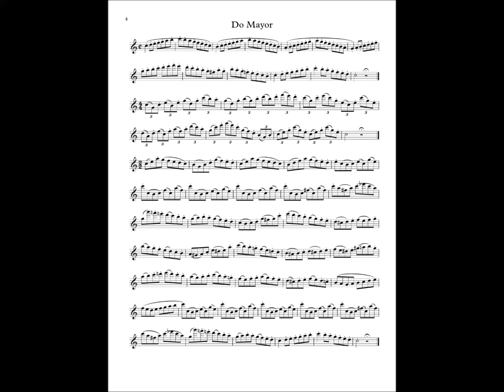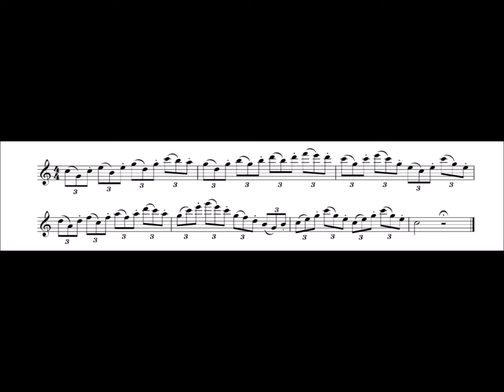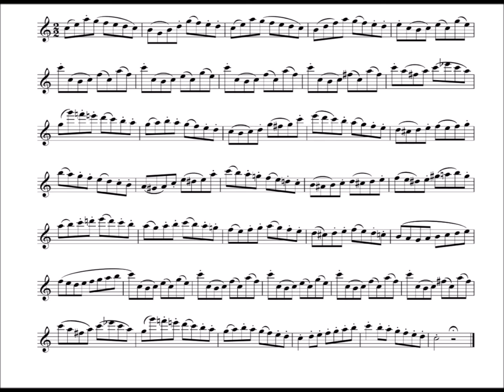Do Mayor para Flauta Traversa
Estudio en Do Mayor
Flauta Traversa
A Tempo